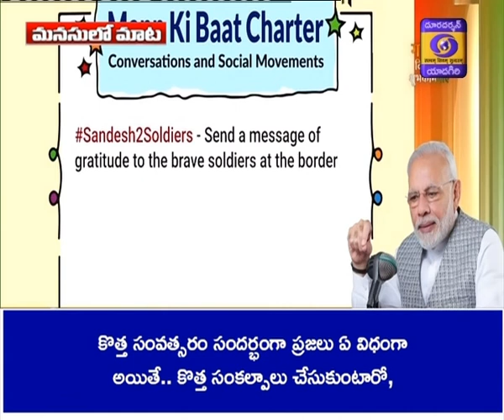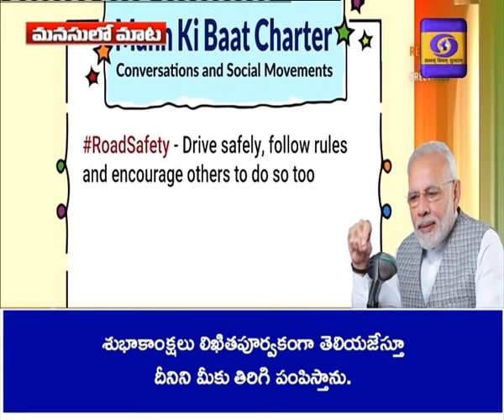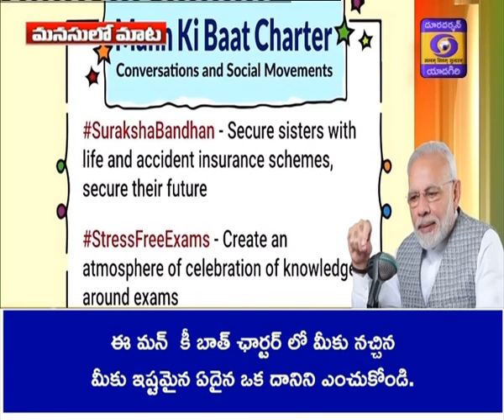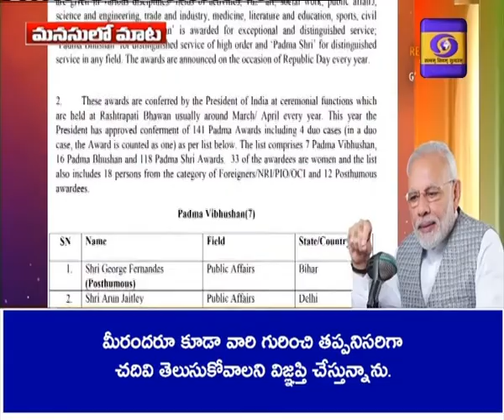MANN KI BAAT II 26TH JAN 2020 II TELUGU VERSION